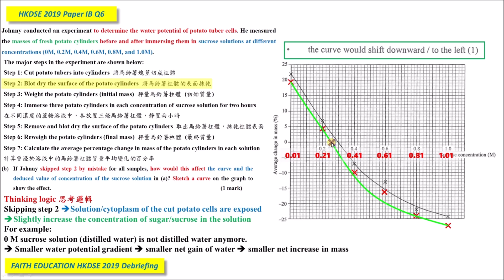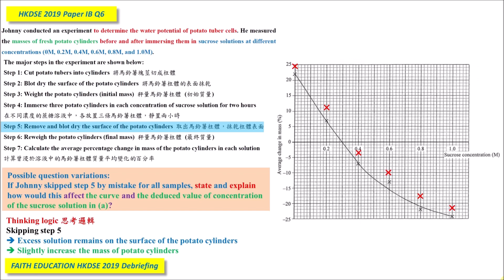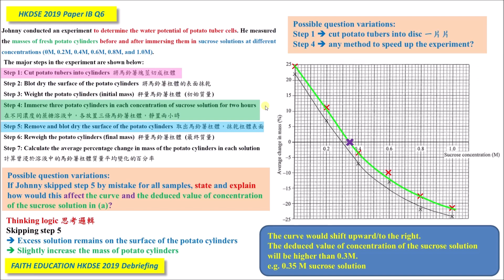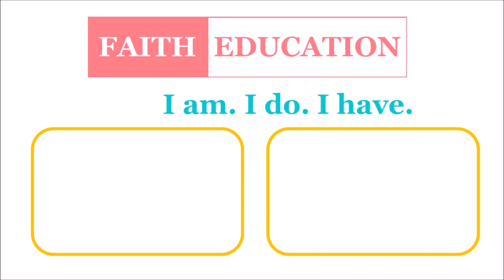破解SBA│DSE Bio│HKDSE 2019 1B Q6│infintie potato cylinder 薯條大變奏│Faith Education {雙語Bilingual}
梁公語錄

➘ 你會感興趣的影片:
1. 💋[BIO殺手的告白] 🌹│ 讀Bio乜都要死記？！│揭秘一招讓你學習生物上癮的實戰心法
2. 📌生物科最後提醒005 │ 超實用破解SBA心結 │ experimental VS control set-up 實驗對照點樣分？
3. 📌生物科最後提醒002 │ 全視技能 │ DSER必看溫習方法 │ 六大題型整合 │ 筆記任Down
4. 📌生物科最後提醒004 │ Bio寫文攻略 │ Essay變Easy │ 題型整合 │ 【筆記任Down】
5. 【初高中理科生必看】3V變項全掌握 3V Secrets │破解SBA│三位一體 Holy Trinity
0:00 廣東話
2:18 English